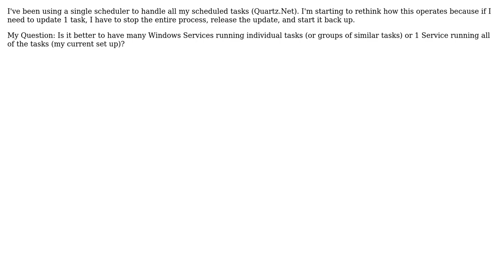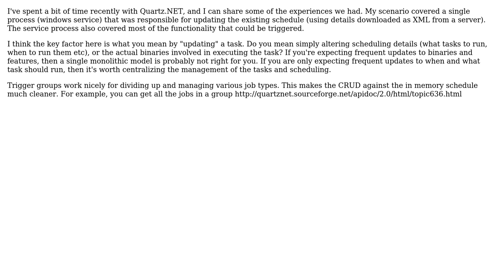Software Engineering: One Scheduler vs. Many Schedulers (2 Solutions!!)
Software Engineering: One Scheduler vs. Many Schedulers

With thanks & praise to God, and with thanks to the many people who have made this project possible! | Content (except music & images) licensed under CC BY-SA | Music | Images & others | With thanks to user MattB user Joe Enos user eddie.sholl and the Stack Exchange Network Trademarks are property of their respective owners. You are responsible for your own actions.